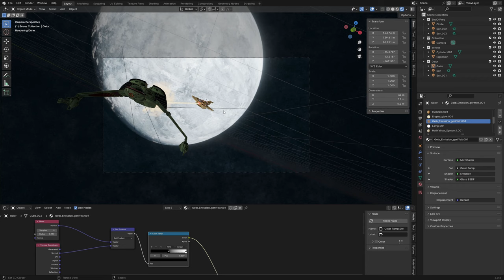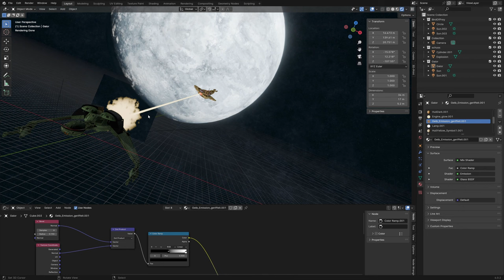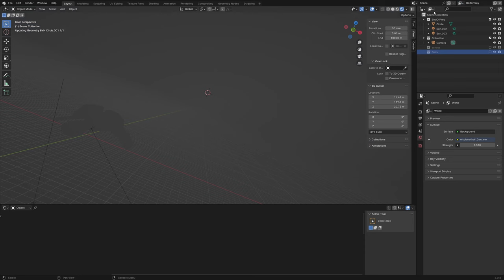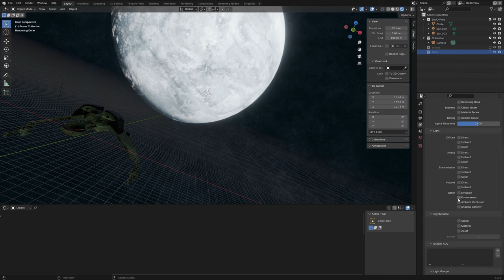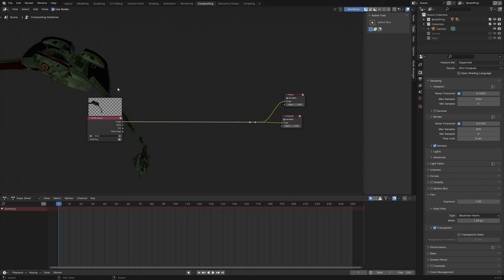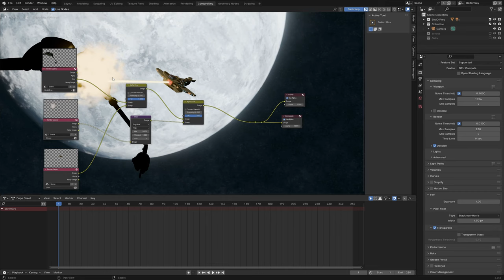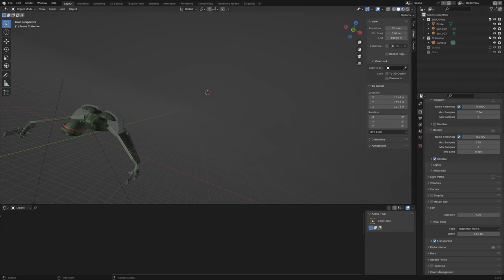Wie ihr mehrere Render Layers im Compositing verwendet | Blender Tutorial!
In diesem Video zeige ich euch wie ihr mehrere Render Layers im Compositing verwendet.

In diesem Video zeige ich euch wie ihr den Compositing Effekt "Fog Glow" nur auf den Laser Schuss anwendet. Wir müssen dazu die Raumschiffe und den Laser Schuss auf jeweils eine eigene Render Layer bringen.
Im Compositor können wir dann die Render Layer einzeln mit Effekten versehen und kombinieren.